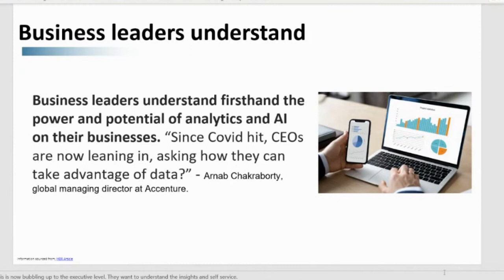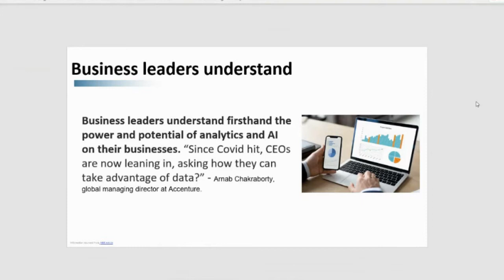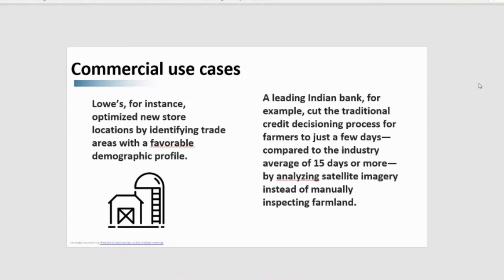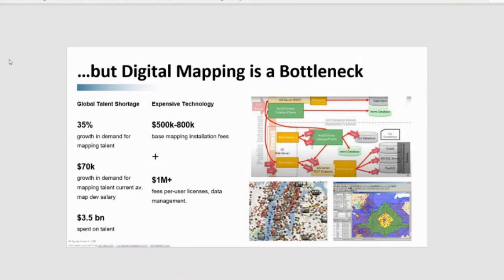David Palacios: The Future of Location Insights (2022 Spatial Lightning Talks)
David Palacios (KartaSoft Digital Mapping): The Future of Location Insights

This is one of 12 presentations delivered online on February 28, 2022 during the Center for Spatial Studies' annual Lightning Talks event.